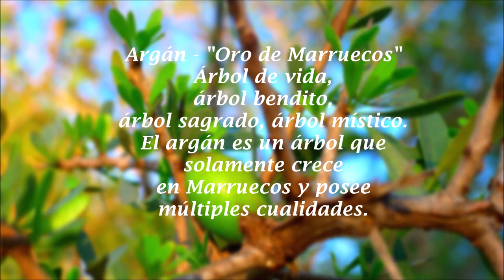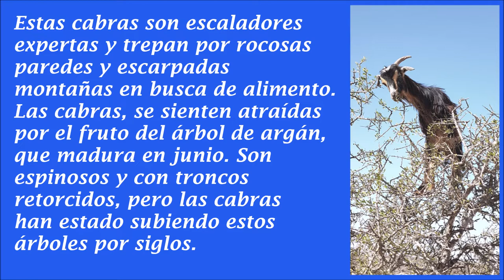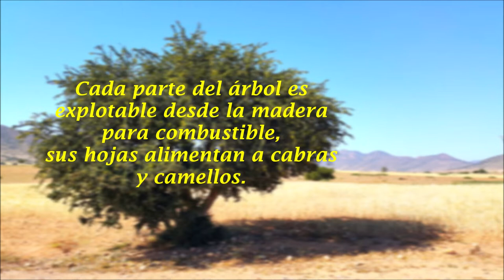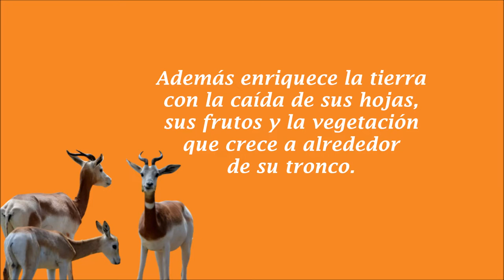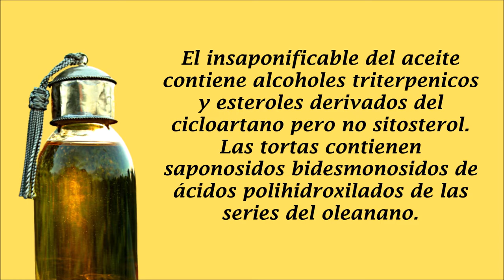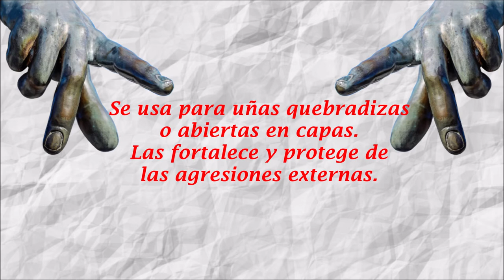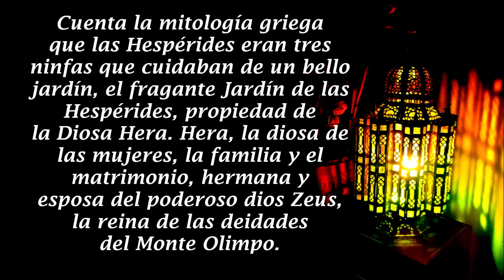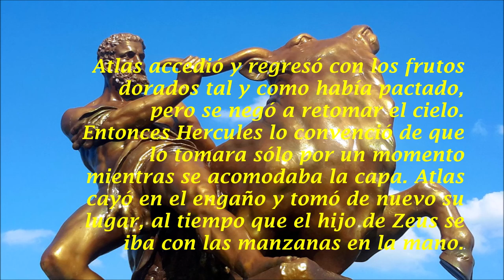Argán - Arbol Mítico - Feliz Día!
Conoce de mi Cuba lo mejor de primera mano, de curiosos datos, graciosos modos y frases de los cubanos y los mejores consejos para viajar a la isla, las playas y los sitios más atractivos y populares. Y otros interesantes temas.